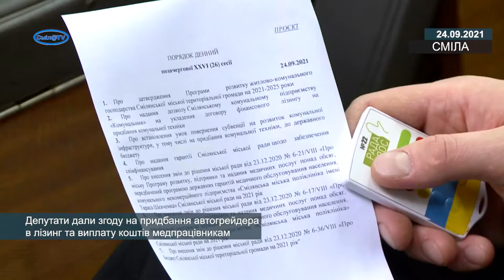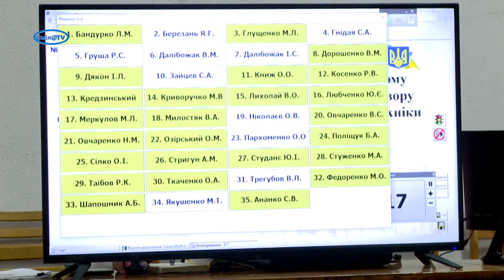Депутати дали згоду на придбання автогрейдера в лізинг та виплату коштів медпрацівникам